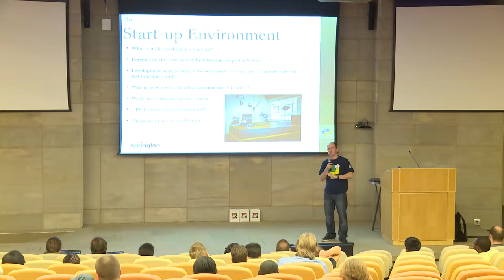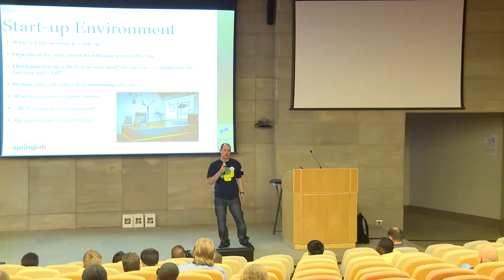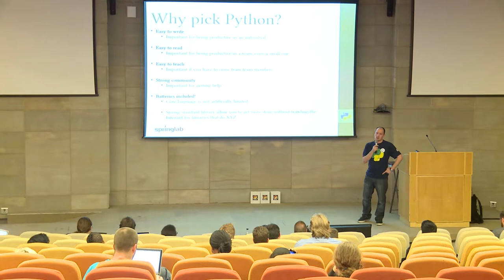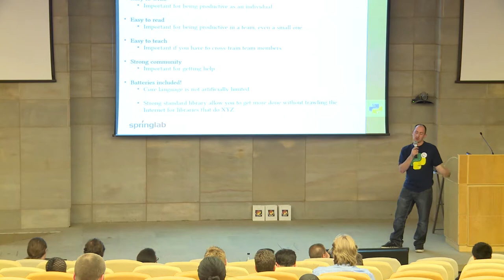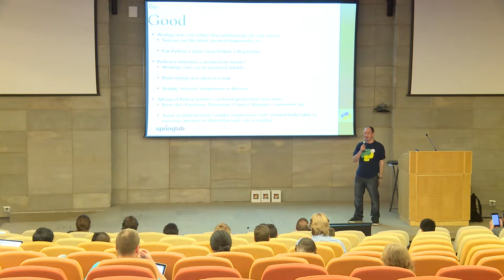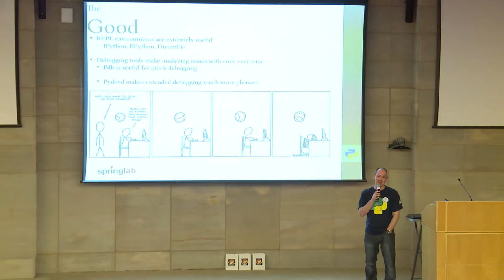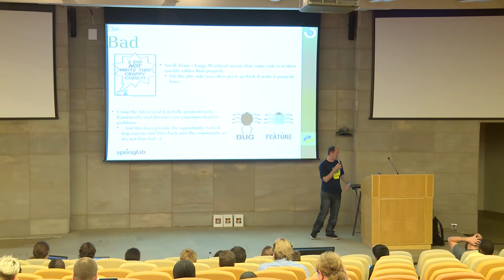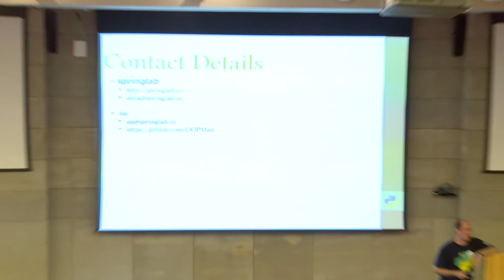Python in the context of a Start-up: The Good, The Bad and the Ugly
Adam Jorgensen
Python is great language for developing software that works well in a short time-span. The ability to produce code quickly that is of a reasonable quality is very important in a work environment where productivity is of extreme importance. It would thus seem to be very well suited for usage in a start-up environment. Is this really the case though? Here at Springlab we've been using Python to develop our product, an online platform for locating and booking with medical practitioners, since day one. Along the way we've written a lot of code, used a variety of frameworks, libraries and toolkits while experimenting with various approaches to solving the problems we've encountered. Of key importance to us has been balancing the need to produce code that works now against the desire to develop something that we won't become a serious time-sink in the future. From our position it is thus possible to go into a bit of detail about the pros, cons and extremely sharp corners encountered using Python in the context of a small start-up environment where time is of the essence and there is a lot of pressure to produce a quality product as quickly AND as well as possibly. My aim with this talk is to give the listener an idea of what kind of experience to expect when using Python in an environment like ours and also to hopefully share some tips that will help others avoid some of the problems we've run into. I hope to cover issues on the subjects of back-end development involving Django + Tastypie, front-end development with Flask, client-side development involving JavaScript as well as touching on the subject of integrating with other tools and pieces of software.